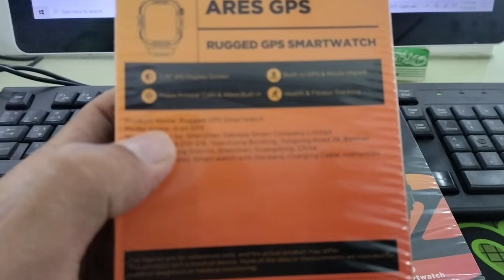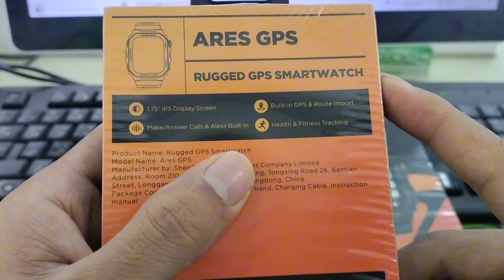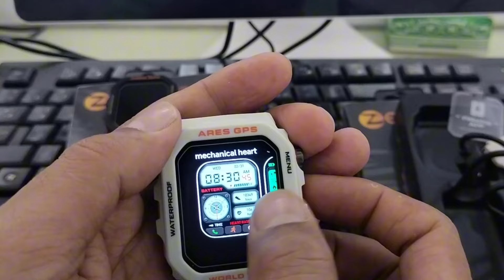Zeblaze Ares GPS 3 ATM Calling Smartwatch || Unboxing and Full Review || Tech With Babor